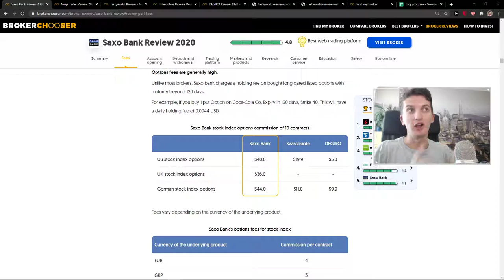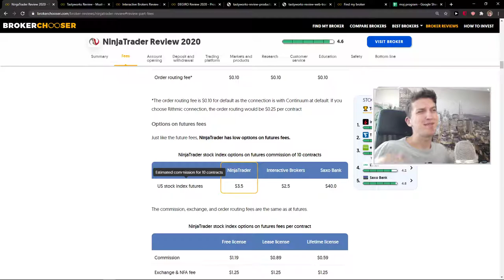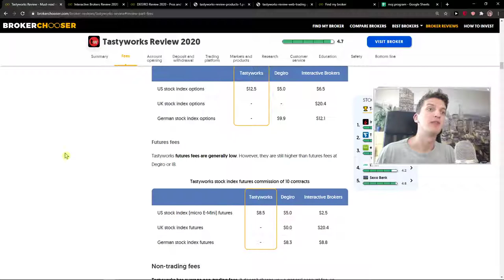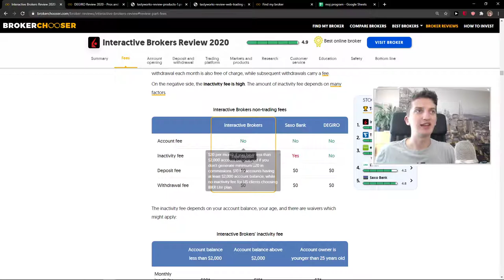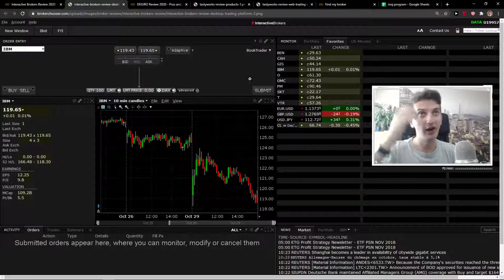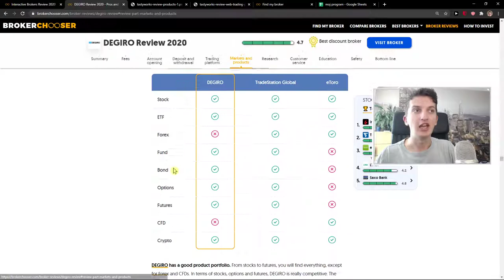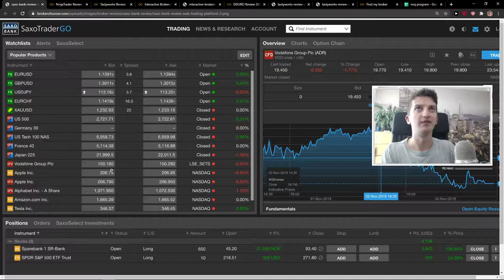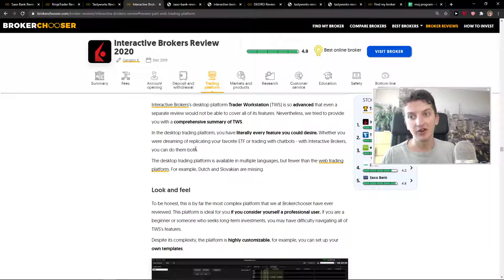Best BROKERS For Trading Options in EU (2020!)